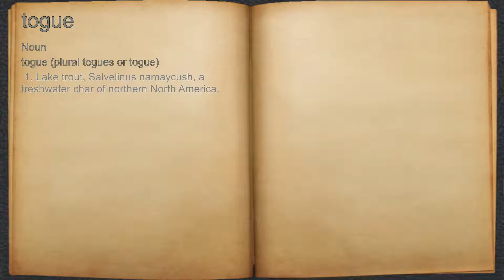What does togue mean?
A spoken definition of togue.

Intro Sound:
Typewriter - Tamskp